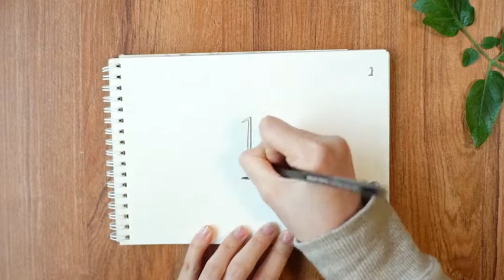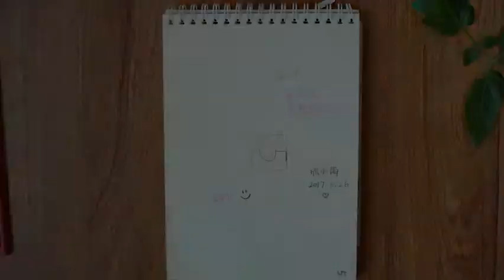【欣小萌】北大未名湖♡爱之诗♡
转载自bilbil
喜欢这个手指抽筋操很久了，趁着三月份最后的几个晴天，去了一趟北大录舞。
北大的校园很美，保安蜀黍看我拿着相机进来就再三强调咳咳:不是本校学生不能录视频，吓得我录了一遍就跑。
这次的爱之诗其实录了很多版本，准备出一个北京高校合集的，但天气不给力，只能往后拖拖，再把最后的版本分享给大家~~
场地:北大未名湖
特别感谢陪同的Y:Y
片尾是瞎画的小小游记，一定要看完哟！
音源：sm22151787编舞：sm22969451参考：sm25548244